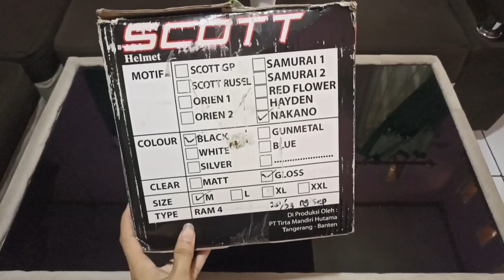Scott ram 4 | Nakano sakura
Sampai saat ini helm - helm replika masih diminati banyak kalangan, selain desain dan motifnya yg menyerupai juga harganya yang relatif lebih terjangkau dengan kualitas yang masih bisa dipertimbangkan untuk dipakai harian ringan
Spesifikasi singkat Scott ram 4
- Shell ABS hight impact
- SNI
- Tali pengikat double d ring